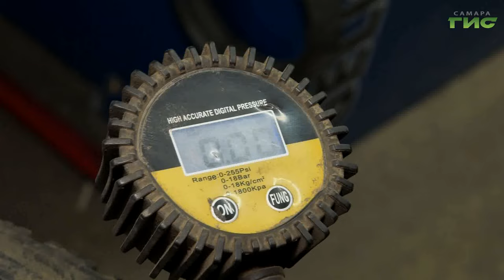Когда менять летнюю резину на зимнюю в 2024 году: рекомендации экспертов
Завтра в Самарской области пойдет сильный снег. В связи с этим объявили желтый уровень опасности. Многие водители уже переобулись, а тем, кто не успел, следуют поторопиться. Как подготовить автомобиль к холодам и сколько стоит сменить колеса в этом сезоне, узнала Елизавета Прокопенкова.